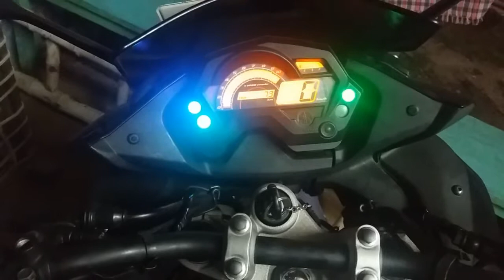DRL LIGHT , END BAR LIGHT review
End bar light and drl light fitting in yamaha fazer